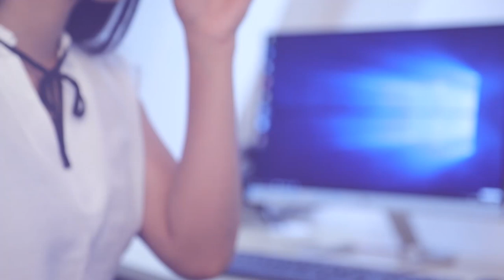120කට වැඩිය ශක්තිමත් පාර්ලිමේන්තු බලයක් පිහිටුවනවා | Breaking.lk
120කට වැඩිය ශක්තිමත් පාර්ලිමේන්තු බලයක් පිහිටුවනවා